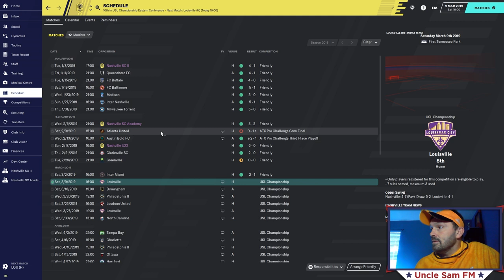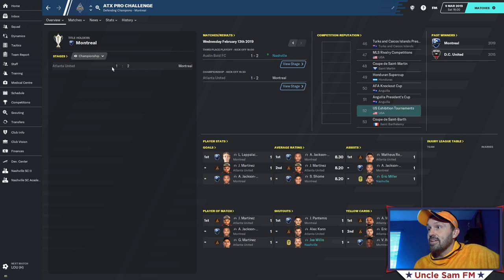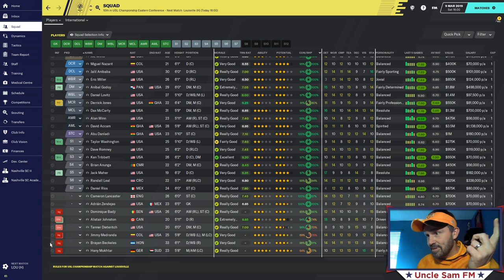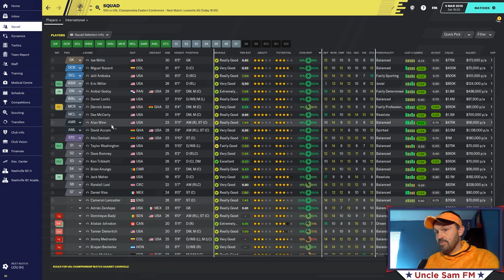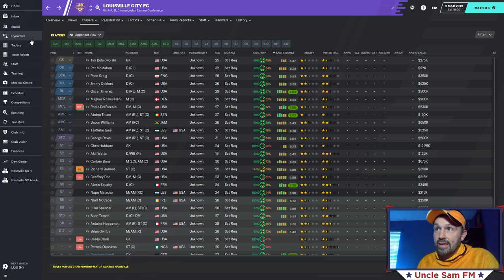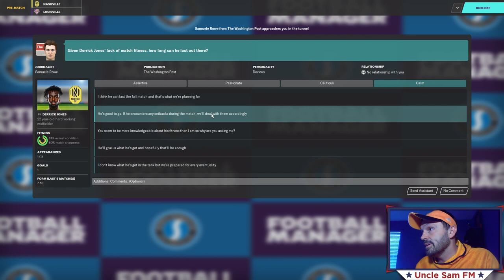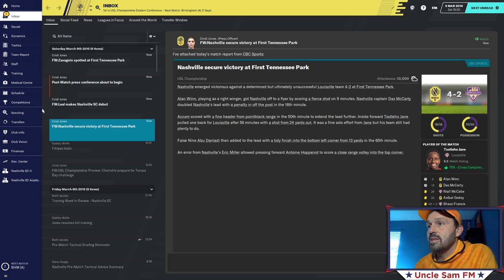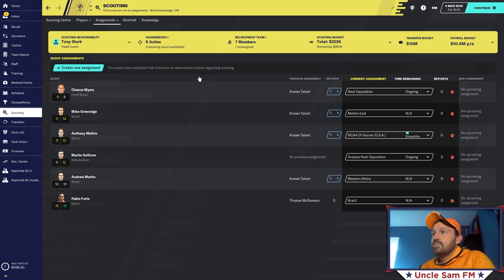Iron Manager FM 20 | Episode Mark 2 | 2019 First Kick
-Video Description-
Tony trots his squad out onto the field for a league match for the first time. Nashville SC had a strong preseason, but are they ready for the matches that really matter?